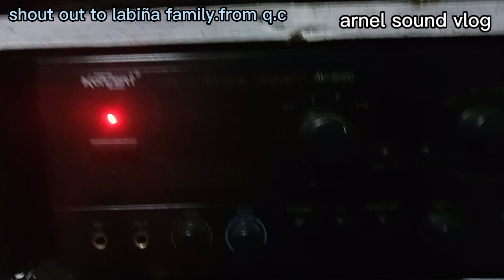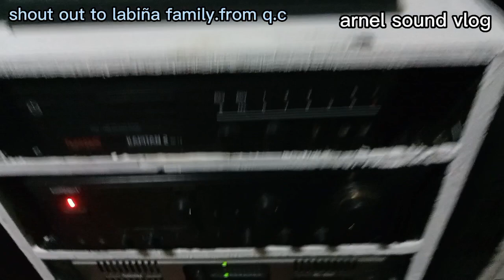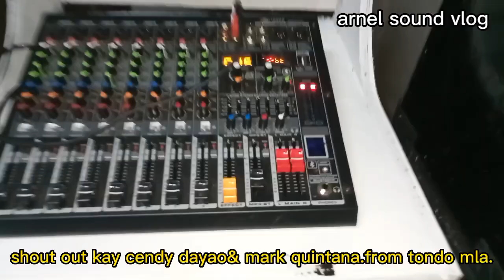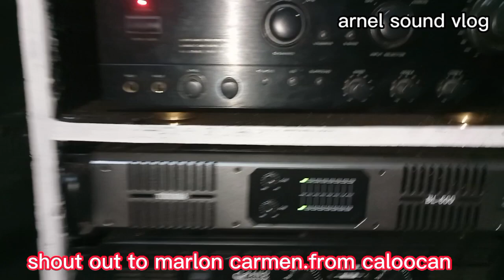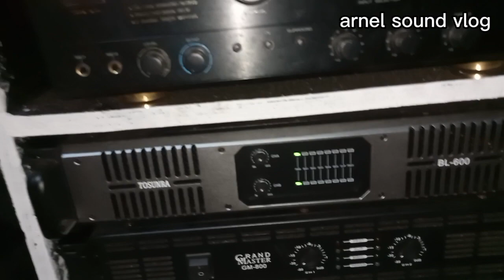vlog #24 indoor soundcheck 4 midhigh # arnel sound vlog